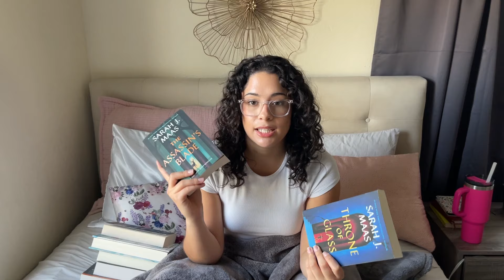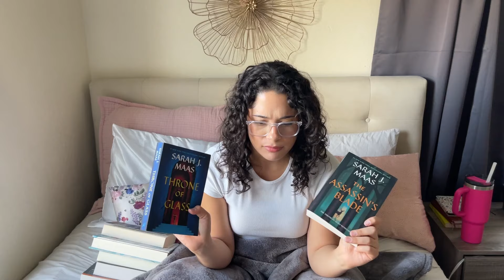my march tbr | fantasy, romance, and sci-fi recommendations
hi cuties! 💐
today we're chatting through my march tbr. I'm actually so excited to get back into the flow of reading consistently. I have a few highly anticipated reads on this tbr so I just know this month is going to be such a good/fun reading month!

let me know what y'all have on your tbr's!

love ya 🩷